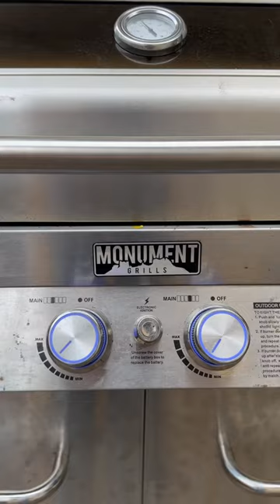Monument Grill 6 burner grill. A powerful gas bbq griller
The Monument Grills 6 burner gas bbq grill is a powerful griller loaded with features.